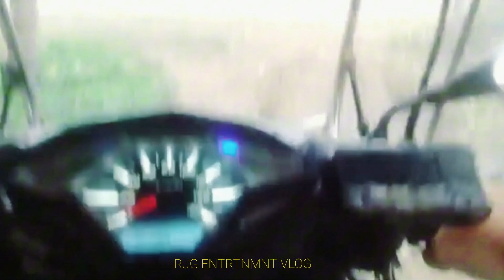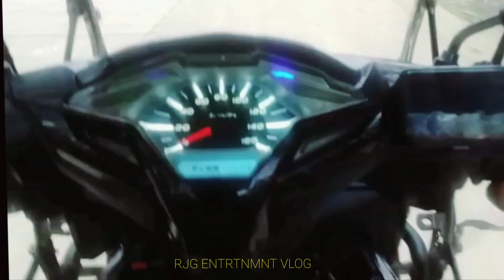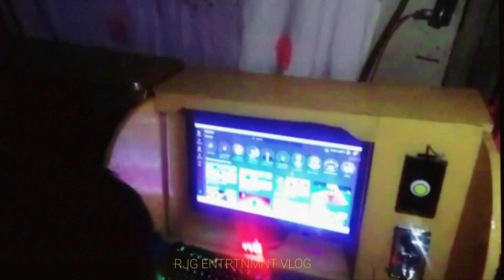Minsalagan Don Carlos to Quezon Bukidnon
Bukidnon my home